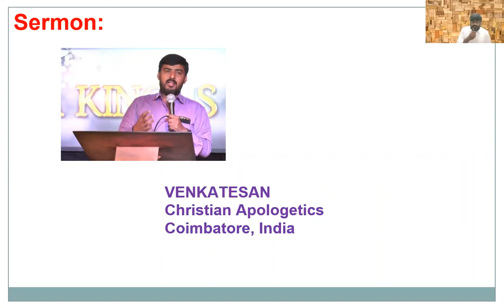வேளையை அறிந்து கொள்ள வேண்டிய அவசியம் என்ன?